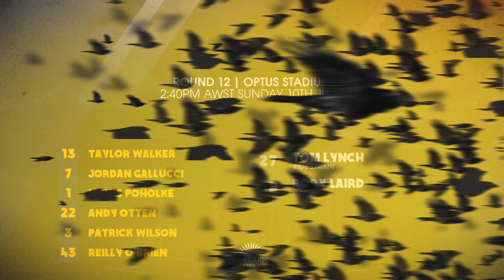Team Selection: Round 12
Some big news out of team selection for this week's clash with Fremantle.